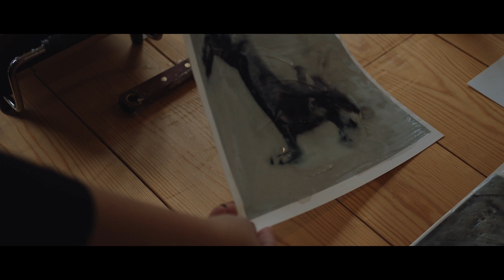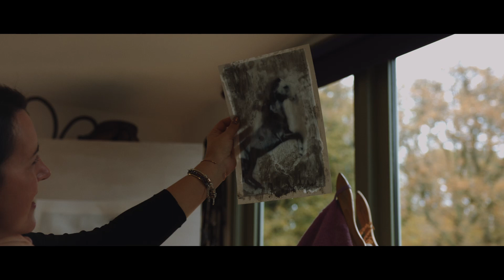Emily Hancock Fine Art Promo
A brief insight into the fine art work of equine photographer Emily Hancock